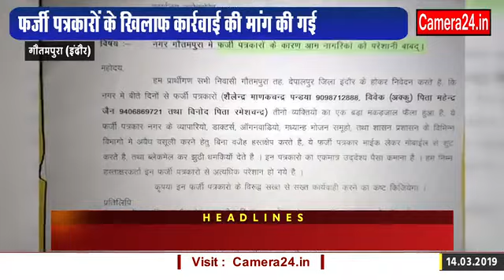फर्जी पत्रकारों के खिलाफ उतरे नगरवासी, कैमरा24 की अपील बनना चाहिए नियम